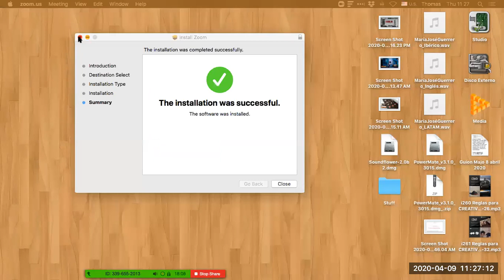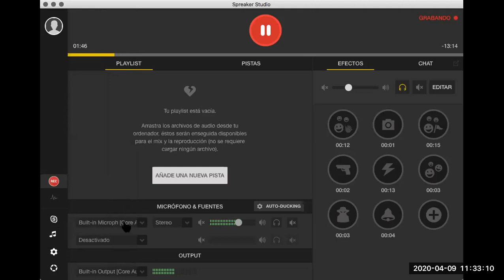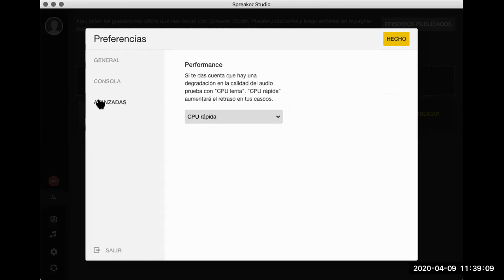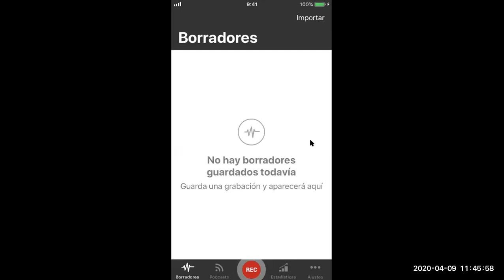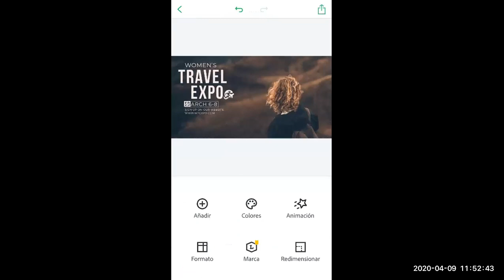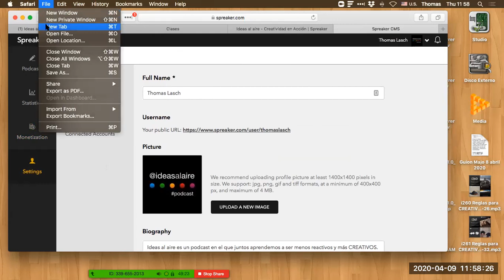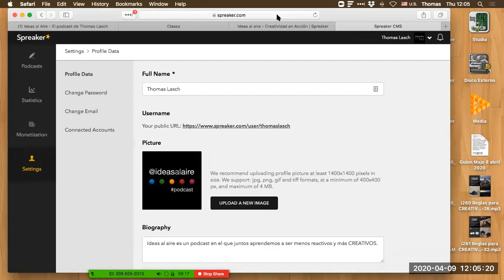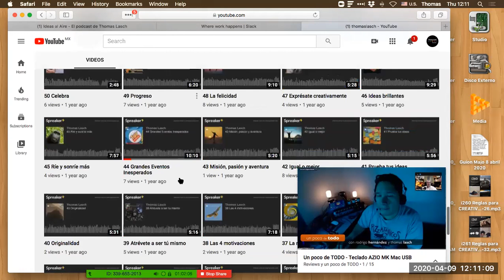Asesoría básica de Zoom, Spreaker, Adobe Spark, LastPass y otros servicios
Esta sesión surgió por algunas preguntas que me hizo Alondra Matías, ex-alumna del Claustro de Sor Juana. El tema central es cómo realizar un podcast para su empresa o cómo generar contenido usando diversas herramientas. En esta ocasión sugerí Zoom, Spreaker, YouTube, Adobe Spark, LastPass, ScreenFlow, eCamm Live y OBS, entre otras. Alondra me permitió compartir esta asesoría con ustedes, espero les sirva para responder algunas preguntas relacionadas con el tema. Saludos :)

PD - Si tienen preguntas o requieren una asesoría, cuenten conmigo. Les doy la primera asesoría gratis si me permiten grabarla y compartirla como lo hice en este caso.